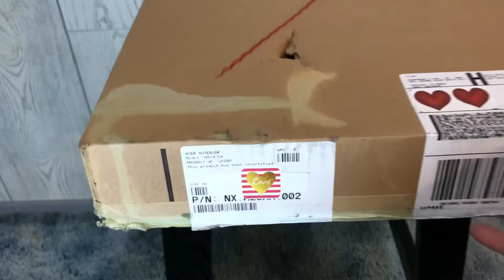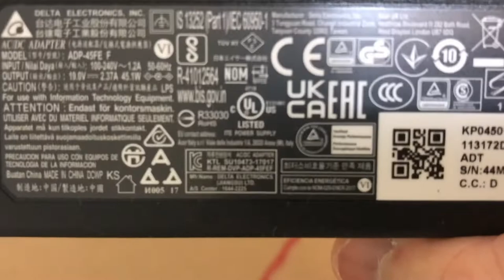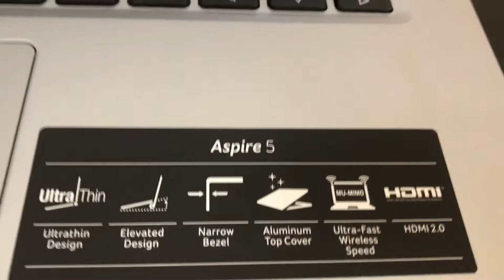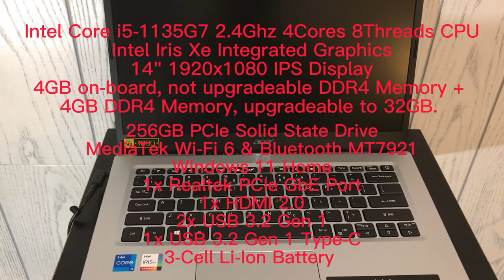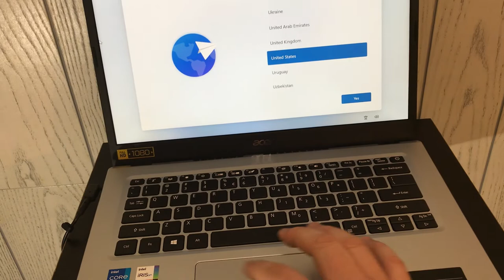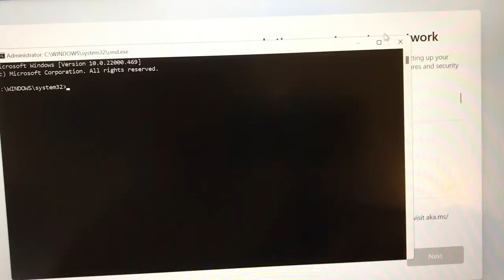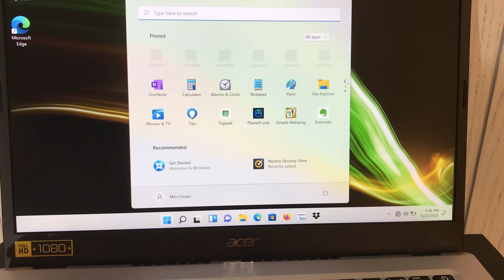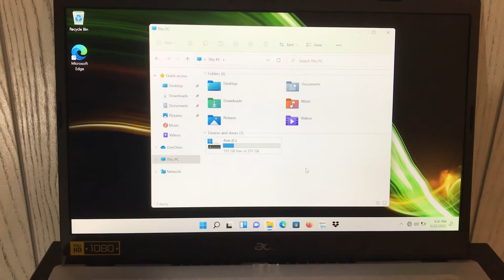20220531 Ep 3 Acer Aspire 5 A514-54-501Z Refurbished Unboxing and Setup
Two of my laptop died within a week.
I had to buy a new laptop.
In this video, I will unbox and setup this A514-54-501Z laptop without an internet connection.
I did not open the bottom base panel to see all of the inside parts.
On a side note, this 1080p, HEVC, 30 FPS, 2.25GB, 24 minutes and 55 seconds long video took my Ryzen 3 5300G with its VEGA 6 iGPU 5 minutes to render.
During the rendering, the CPU usage was at 30%, VEGA 6 iGPU usage was at 69%, RAM usage was at 6.3GB/7.3GB.